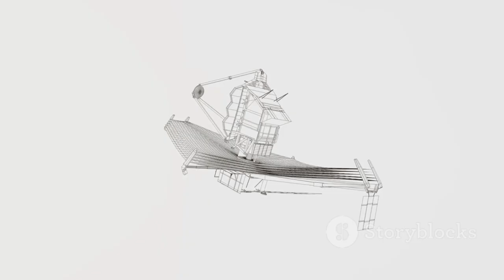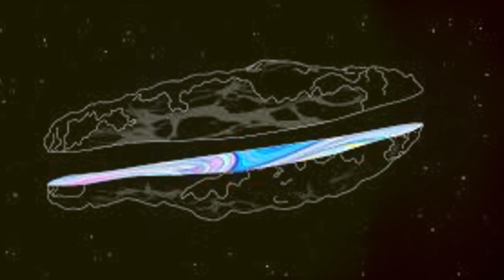James Webb Telescope Reveals First-Ever Real Image of Oumuamua!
The James Webb Space Telescope has captured the first detailed image of the mysterious interstellar object `Oumuamua, providing unprecedented insights into its structure and composition. This groundbreaking observation reveals its elongated, asymmetrical shape and surface marked by grooves and craters, hinting at a history of interstellar travel. Scientists were surprised to find complex organic compounds and elements uncommon in our solar system, suggesting its origin in a distant, dynamic star system. The discovery raises intriguing questions about its formation, trajectory, and role in the cosmos. This milestone marks a major step forward in understanding interstellar phenomena and the broader universe.